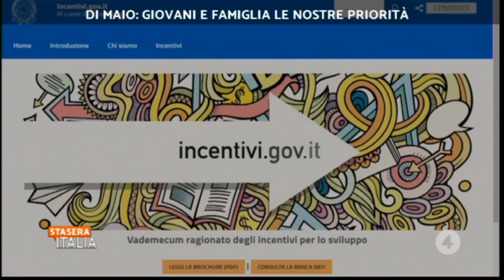Luigi Di Maio ospite a Stasera Italia Rete4 03-04-2019